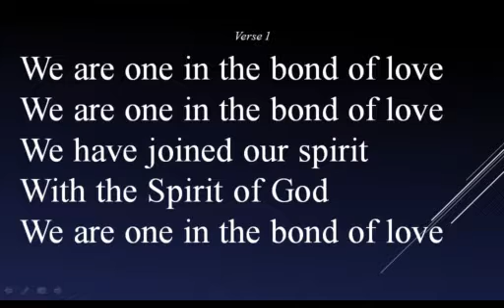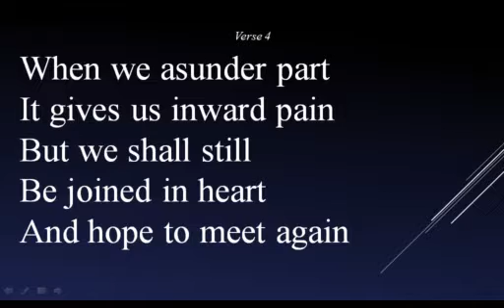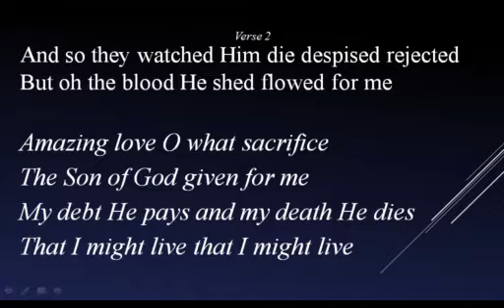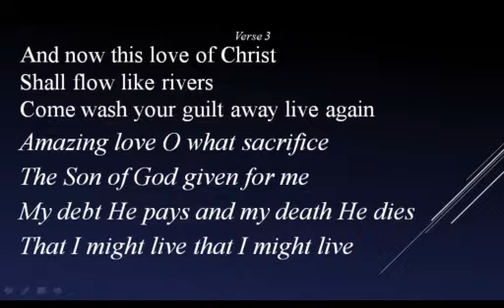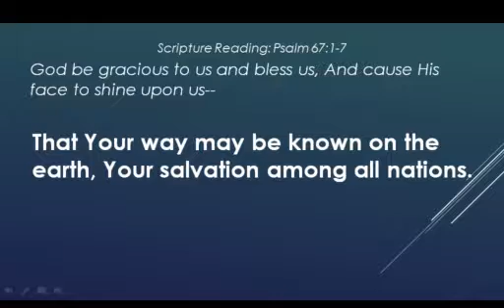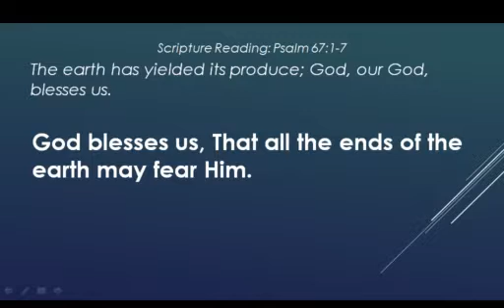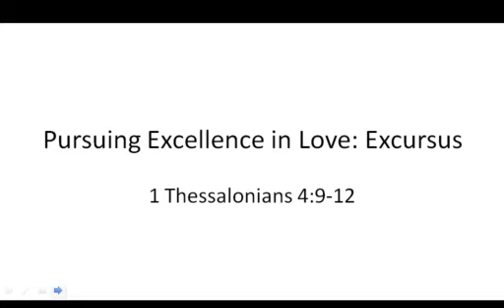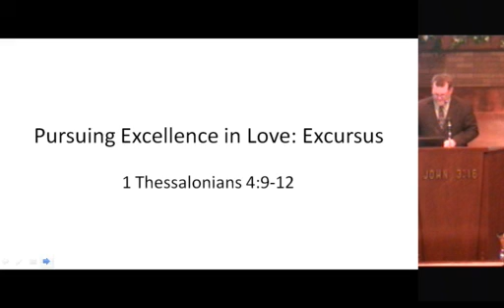Sunday service 06 25 17